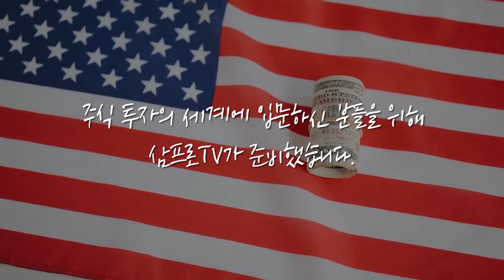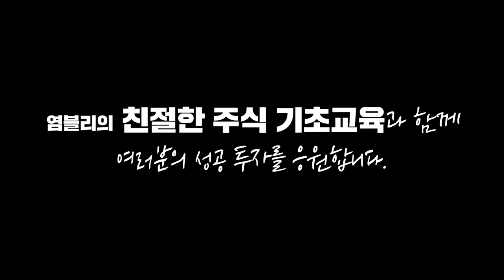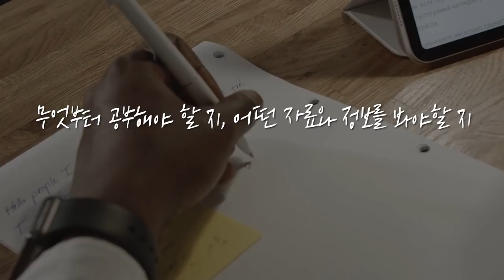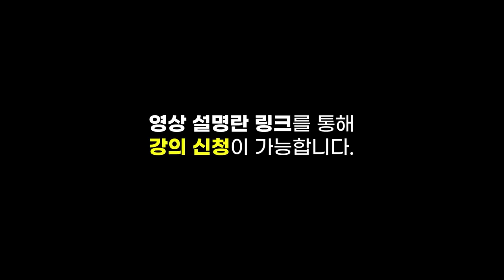[글로벌 마켓브리핑] 불타는 금요일 차가웠던 中시장.. 블랙리스트 완화 없나? f.미래에셋증권 최홍석 선임매니저